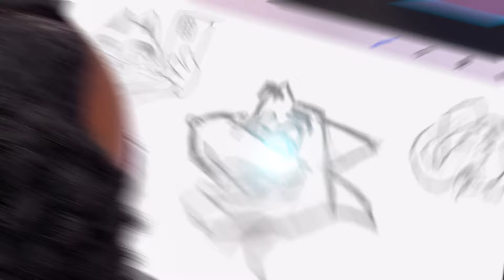Dance-Off Battle | VeeFriends | 🔤 Subtitled Videos for Kids 🔤 | Learning Videos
📽️ Episodes 📽️